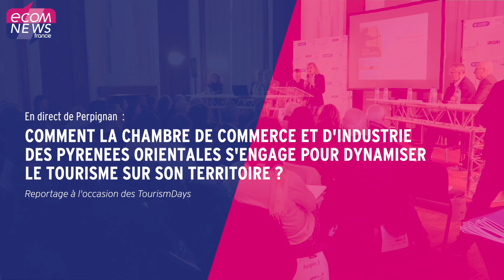Perpignan : Comment la CCI s'engage pour dynamiser le tourisme sur son territoire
Ce lundi 27 mars, Gabrielle Halpern, Docteure en philosophie et grande spécialiste de l’hybridation a offert une conférence au sein de la Chambre de Commerce et d'Industrie des Pyrénées Orientales. En présence de Laurent Gauze, le Président de la CCI, des différents partenaires économiques et locaux ainsi que de 150 commerçants du département, l’auteur a donné des pistes de réflexions sur le secteur du tourisme en évoquant le sujet de l’hybridation. Reportage.

Retrouvez l’article complet en lecture gratuite en lien avec cette vidéo

Reportage : Rayan Allaf
Montage : Rayan Allaf